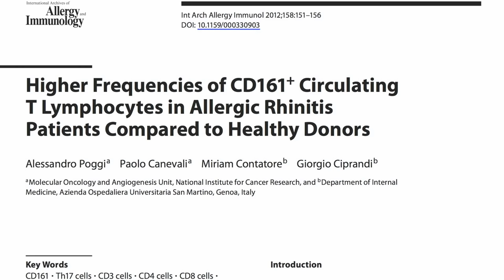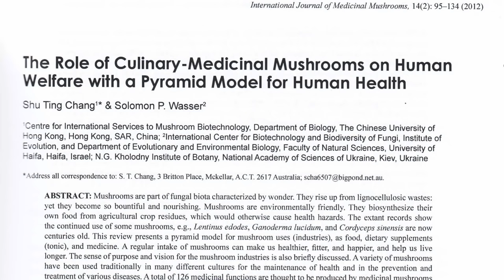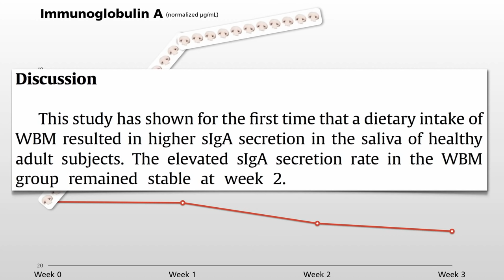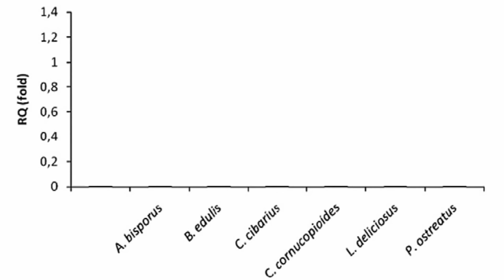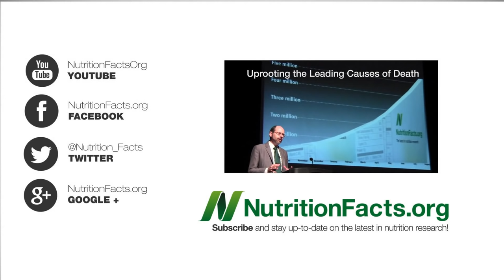Грибы Повышают Иммунитет - Доктор Майкл Грегер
Грибы повышают иммунитет !